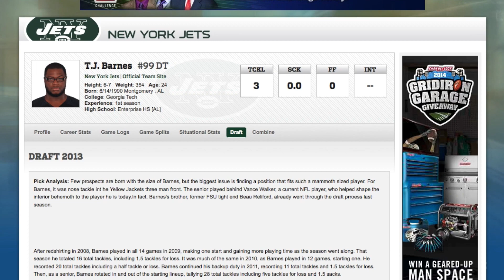Native Spotlight: Who is New York Jets T.J. Barnes?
Fourth-generation football player T.J. Barnes sits down New York Natives Creative Director Chris Vespoli at the Jets training facility, and talks about his upbringing in Alabama, his journey from un-drafted rookie to starter, and how he really feels about his rumored title as the "NFL's Biggest Player."